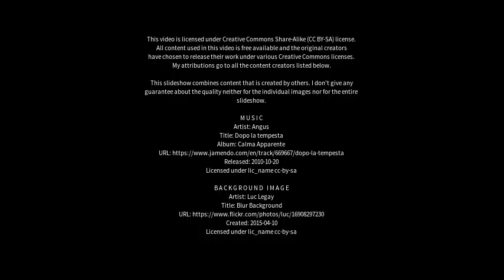Best places to visit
Best places to visit - Chodavaram (India) Best places to visit - Slideshows from all over the world - City trips, nature pictures, etc.